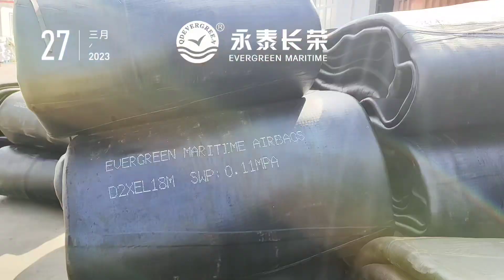16 pieces of Evergreen ship launching roller airbags loaded and shipped to shipyard in Canada.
On 27th March 2023, 16 pieces of Evergreen ship launching roller airbags with a diameter of 2m and an effective length of 18m were loaded into a 40" container and shipped to the customer's shipyard in Canada.